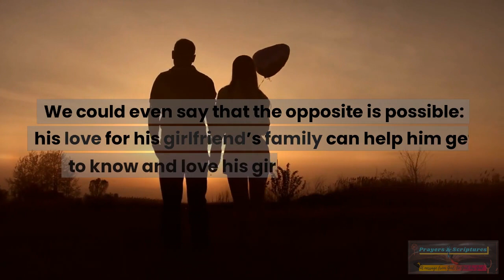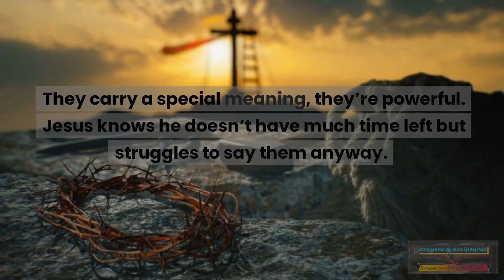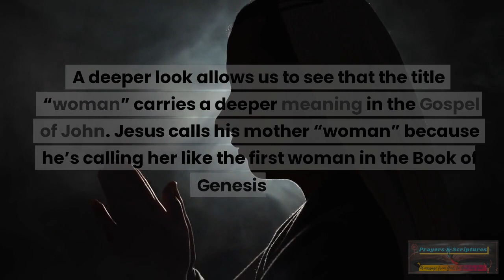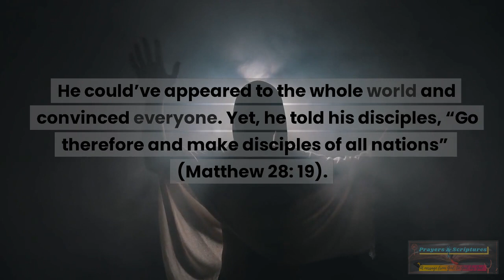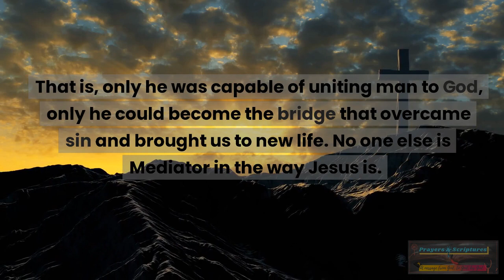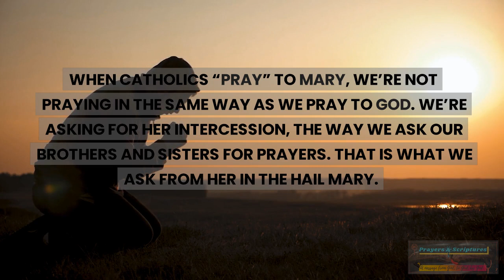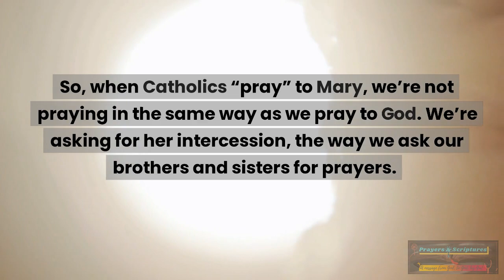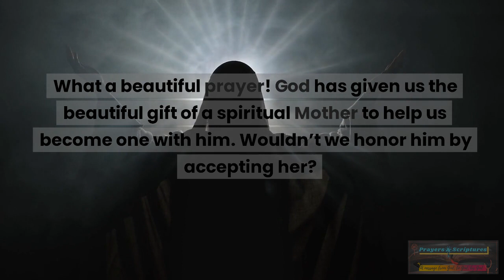QUICK!!! Pray to the Blessed Virgin for She will bring us closer to our Lord Jesus Christ! HAIL MARY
Why is devotion to Mary important?
This question may seem difficult to answer, but its answer is actually quite simple: because God willed it. In the Bible, Our Blessed Mother is mentioned 15 times.
WHEN CATHOLICS “PRAY” TO MARY, WE’RE NOT PRAYING IN THE SAME WAY AS WE PRAY TO GOD. WE’RE ASKING FOR HER INTERCESSION, THE WAY WE ASK OUR BROTHERS AND SISTERS FOR PRAYERS. THAT IS WHAT WE ASK FROM HER IN THE HAIL MARY.

We believe that through constant prayers and knowledge of the scriptures, God through our Lord Jesus Christ grants our genuine and spiritual desires for ourselves, our families, and our communities.

We look forward to sharing with you different kinds of prayers that fit your needs.

This is far from enough for us to start our mission such as feeding programs, grocery packs, catechisms and other Christian religious teachings.

➞ If you are blessed by God and are willing to help and support our mission, you may donate to our PayPal account